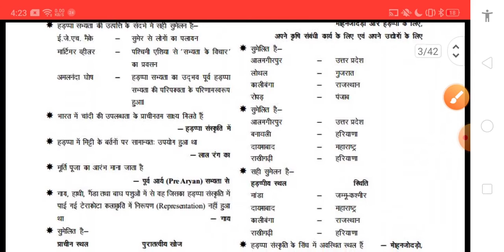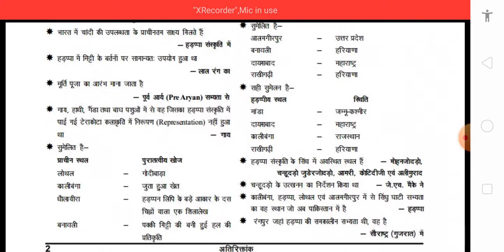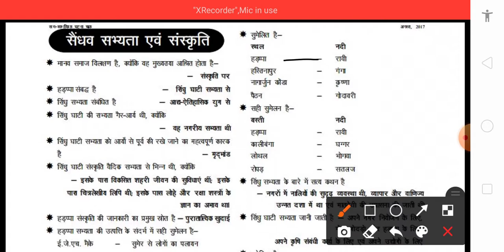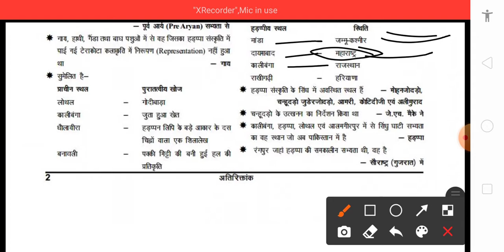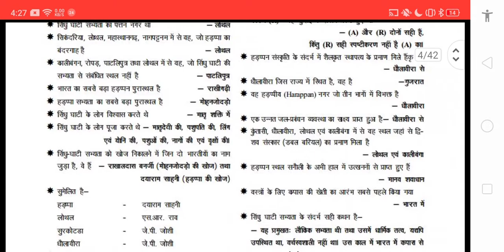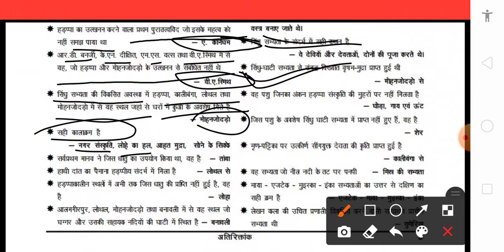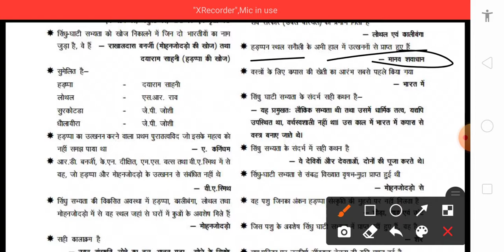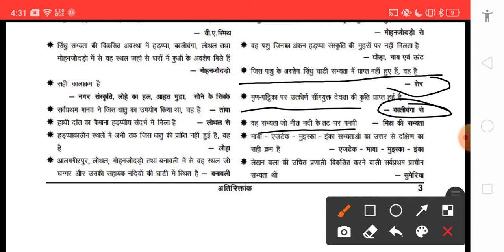Class -2 one liner इतिहास|| सिंधु सभ्यता और संस्कृति || dsssb,kvs,nvs,pgt screening